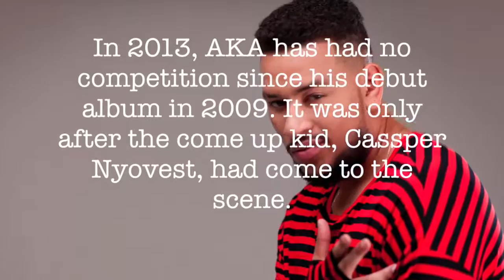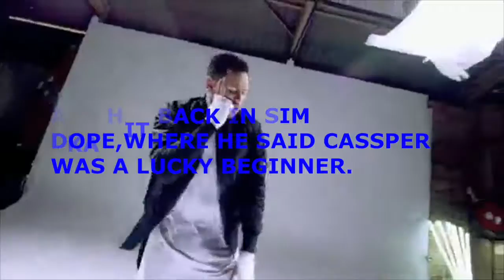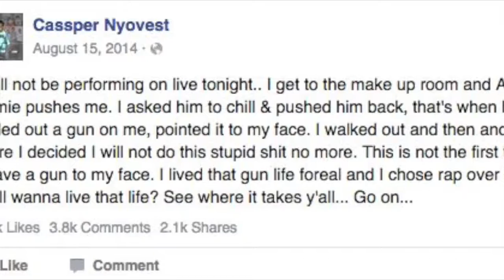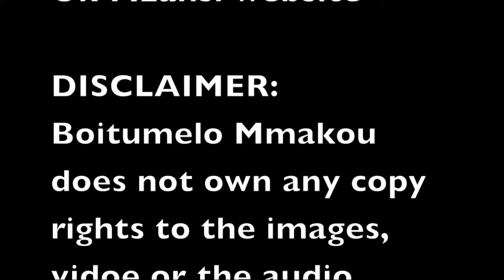The Hip hop Kings go Head to Head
For an online journalism course class assignment, I decided to do a video about AKA and Cassper Nyovest.

The following sites and brands was what I used to produce this video:

SA Hip Hop Magazine images
Hype Magazine images
OK Mzansi images and some information
Cassper and AKA's Instagram pictures.

AG Mobile and Shiela Afari sent me other pictures.

Audio and their music video was taken from Youtube

The story:

It follows the success of the leading hip hop artist of SA. Both have been at conflict with each other.

The details:
In 2013, AKA has had no competition since his debut album in 2009. It was only after the come up kid, Cassper Nyovest, had come to the scene.

In interviews AKA bashed Cassper when asked about him.

Cassper released Phumakim, where he expressed how little he cared about AKA.

AKA hit back in Sim Dope,where he said Cassper was a lucky beginner.

In 2014, more artists were seen picking sides:

Da L.E.S became a part of the TeamAKA

Ricky Rick , Nadia Nakai, Black Coffee, Anatti, Major League twins and Dj Switch join

Cassper Claims AKA’s Crew Pulled A Gun On Him and a few months later attempts to make peace with AKA

In August 2015, when Cassper tweeted that AKA just slapped him in a club the beef was back on

His Composure hit track was claimed to be a diss track to Cassper's Fill up the dome success

But Casssper hit back with Dust to Dust, which spilt beans about his baby mama drama and affair with Bonang Mathena

Early this year Cassper vowed to not let AKA get to him

However, for many the lines are clear until the two leaders of hip hop make peace.

The artists have both done well for themselves, having travelled overseas and one international tours, getting nominated at internaitonal music awards such as the BET's ( Black Entertainment Television awards).

They have both had public relationship that have been hot and heavy and the gossip of most tabliod columns.

Despite their beef, the guys have gotten a lot of attention from brands. AKA has a deal with MTN and Cassper with AG Mobile.

Their success, has given others success. For example Cassper has used his success to out hip hop dance crews on, he has worked closely with Freeze Frame Crew, a hip hop dance group that has been winning a number of competitions such as Red bull Beat Battle- the crew has been made famous and gotten more dance gigs because of Cassper.

AKA has worked with local brand Head Honcho as ambassador. Wearing their label has made it famous to his fans and others who have bought into buying the local hip hop inspired clothing to look fashionable and as cool as AKA.